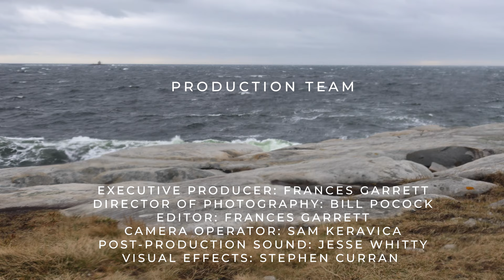Dr. Norman Farb: Listening to the Body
Dr. Norman Farb received his B.A. from the University of Waterloo, his Ph.D. from the University of Toronto, and postdoctoral training at the Rotman Research Institute. His research focuses on the cognitive neuroscience of human identity and emotion, with a focus on how cognitive biases shape emotional reactions that determine well-being. His hobbies include yoga, frisbee, sci-fi novels, and reality TV shows about cooking.

This video was filmed at Frankel-Lambert Park in Toronto, Canada. The city of Toronto is located in the Dish With One Spoon Territory. The Dish With One Spoon is a treaty between the Anishinaabe, Mississaugas and Haudenosaunee that bound them to share the territory and protect the land. Subsequent Indigenous Nations and Peoples, Europeans and all newcomers have been invited into this treaty in the spirit of peace, friendship and respect. We wish to acknowledge our privilege in being able to develop this project here.